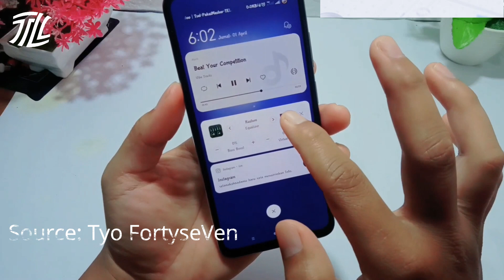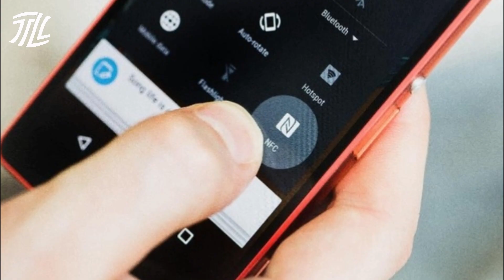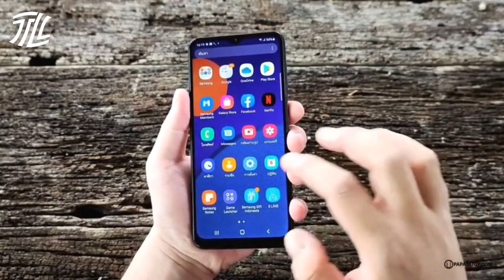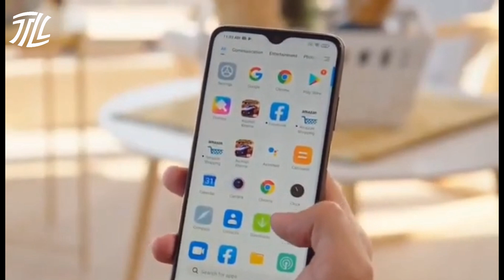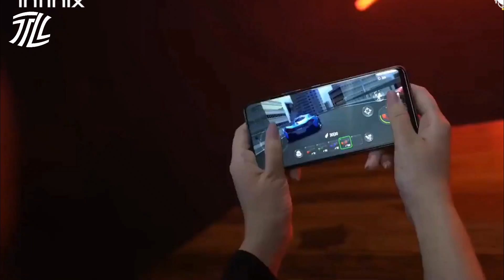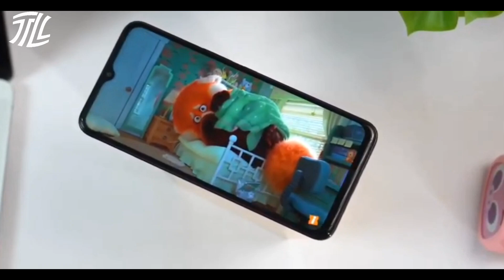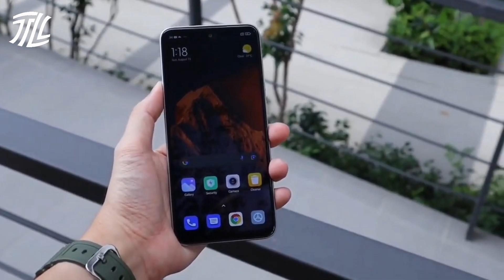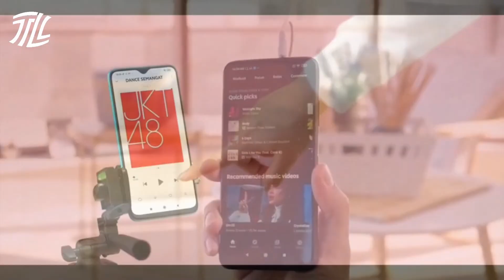5 HP dual speaker 1 jutaan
Rekomendasi HP dual stereo speaker termurah, daftar HP 1 jutaan memiliki dual speaker terbaru dan terbaik.

Link pembelian/cek harga:
HP no 5: